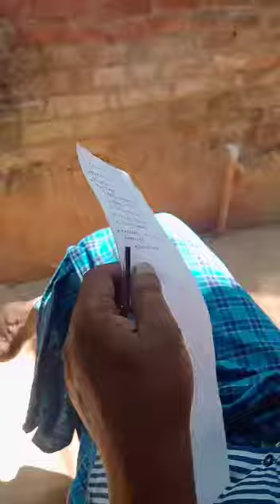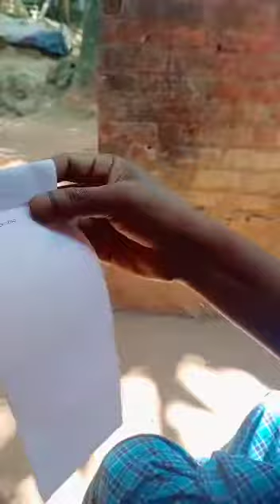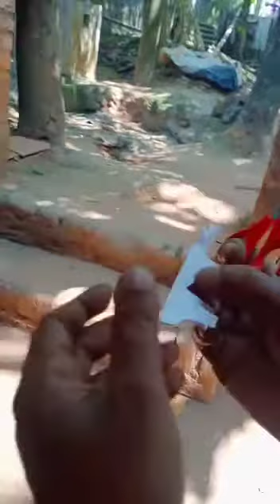ബാലരമയിൽ 40 വർഷങ്ങൾക്കു മുന്നേ വന്ന ക്രാഫ്റ്റ് വർക്ക്‌...കണ്ടു നോക്കൂ....